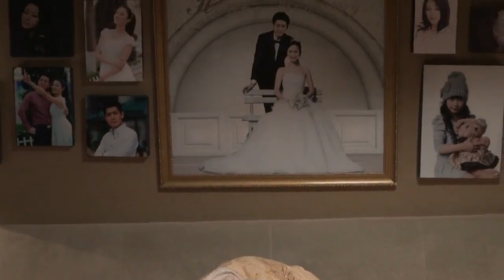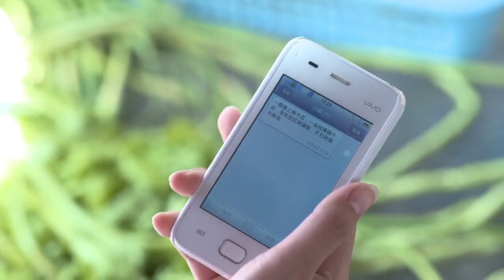閨女扭到腳，親媽看都不看一眼，還嘲諷後媽沒血緣關係，誰料後媽却心疼壞了